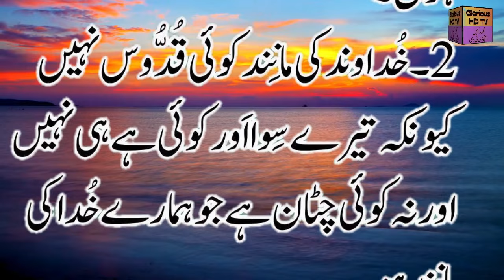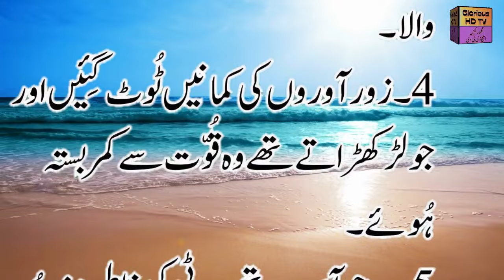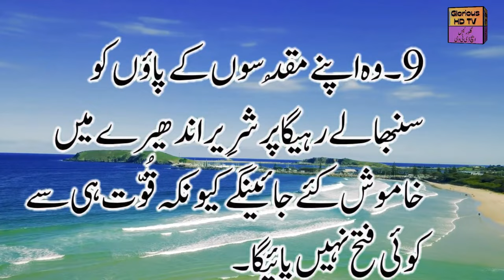Hannah's Prayer | حنہ کی دُعا| Glorious HD TV